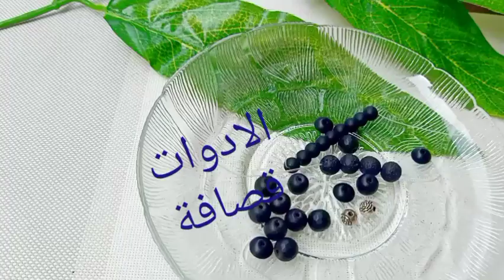طريقه عمل حظاظه شبابى من احجار الاونكس الاسود بدون ما نهدر فى الخامات احلى شغل اكسسوارت